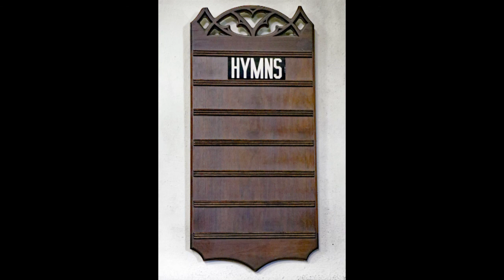June 28, 2020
Rev. Dr. Daniel Ling, Interim Minister
Nancy Wildoner, Organist